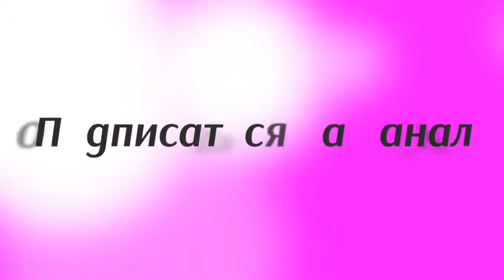Дмитрий Рябуха и Светлана Мазий о специфике спорта в Египте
Государственный тренер Украины по академической гребле Светлана Мазий и главный тренер сборной Египта по академической гребле Дмитрий Рябуха обсуждают специфику организации академической гребли в Египте.